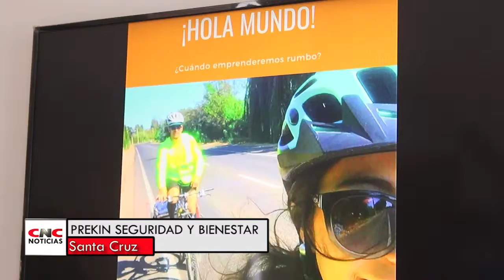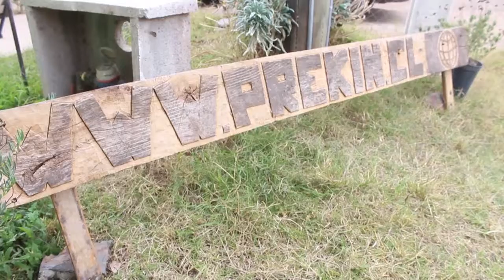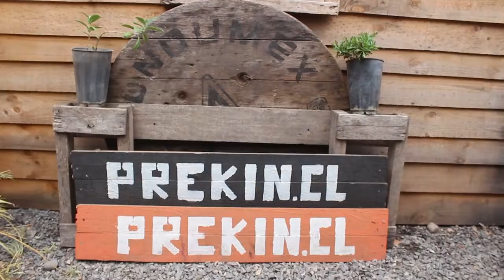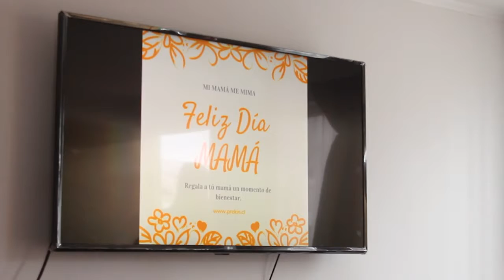PREKIN Seguirdad y Bienestar